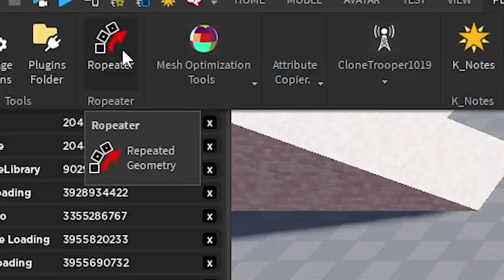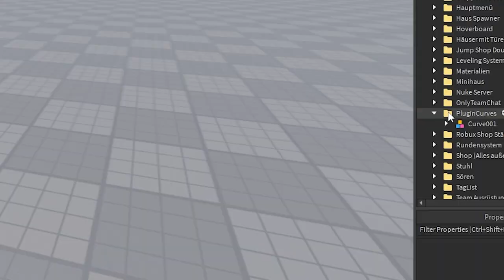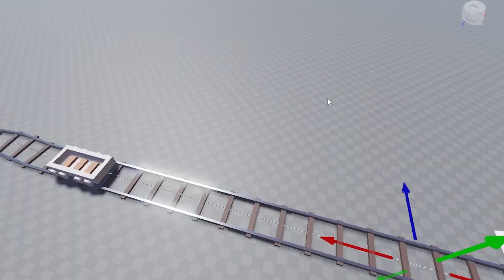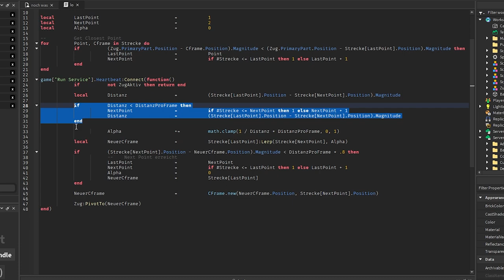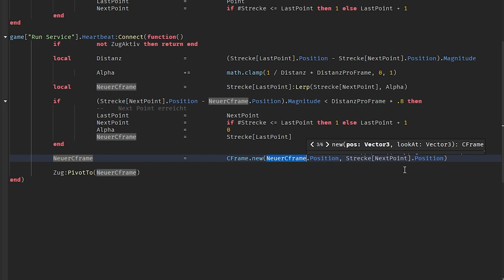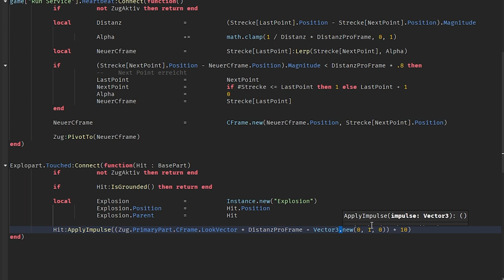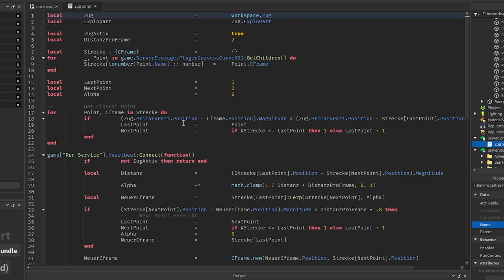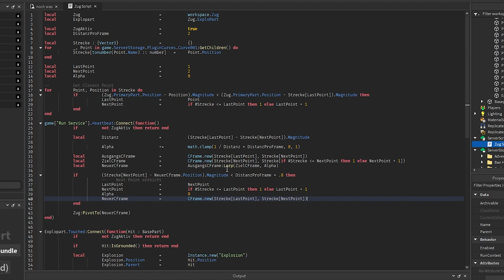EINFACHSTES Zug System in Roblox Studio!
Wie macht man ein Train System in Roblox Studio, damit eine Bahn durch die Roblox Welt fährt?

Ich wollte eigentlich eine 10 Minute Challenge machen, aber die Aufnahme war nicht zu gebrauchen, deshalb erkläre ich einfach was mein Approach an dieses sehr einfache Bahn System in Roblox Studio war und wie man es noch verbessern kann.

00:00 – Intro
00:58 – Vorschau
01:31 – Strecke bauen
03:58 – Das Script erklärt
05:09 – Script
08:01 – Aufbau vom Zug
08:45 – 10000 Helikopter vs GTA Zug!
09:20 – EXPLOSIONEN!
11:38 – Warum ist der Zug so?
14:18 – Zug Orientation fixen
16:15 – Fertiges System

–               ↓ LINKS ↓                   –

–                ↓ TAGS ↓                   –